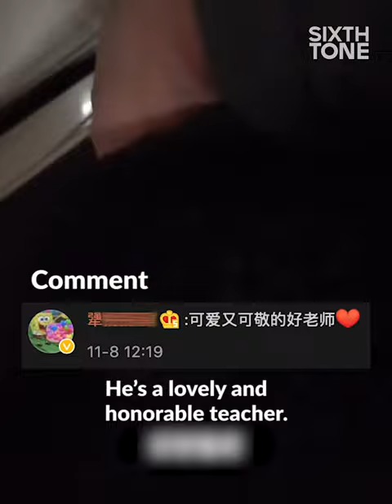Math Teacher Gives Class While Waking from Anesthetic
This primary school teacher is so dedicated to his job, he even taught subconsciously while waking up from a general anesthetic.